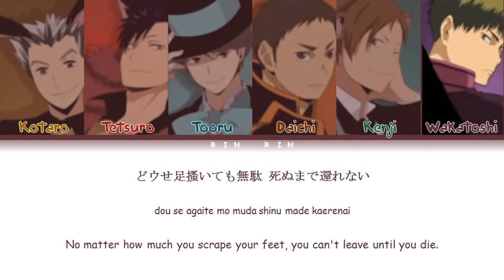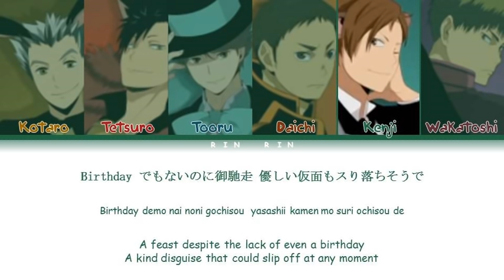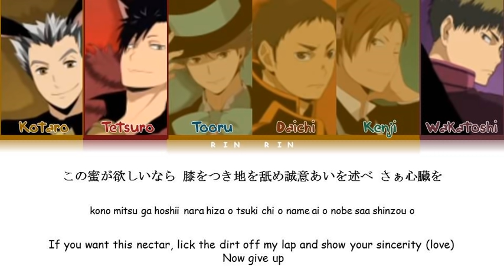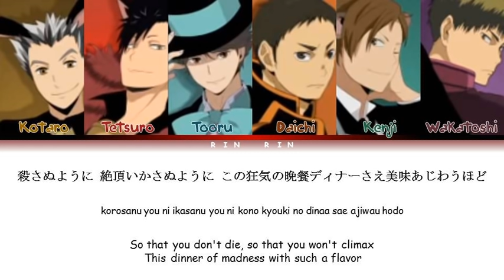[Haikyu!!] Captains - Queen Of Hearts (cover) Lyrics color-coded (JPN_ROM_ENG)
Haikyu Lyrics
Queen Of Hearts Lyrics

Bokuto Kotaro (Fukurodani Academy)
Kuroo Tetsuro (Nekoma High)
Oikawa Tooru ( Aobajohsai High)
Sawamura Daichi (Karasuno High School)
Futakuchi Kenji (Date Tech High)
Ushijima Wakatoshi (Shiratorizawa Academy)